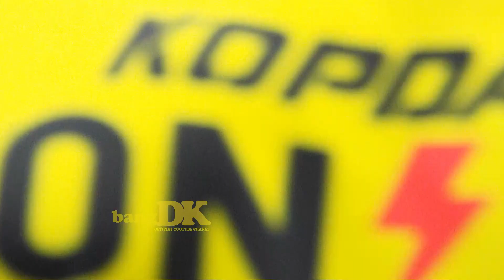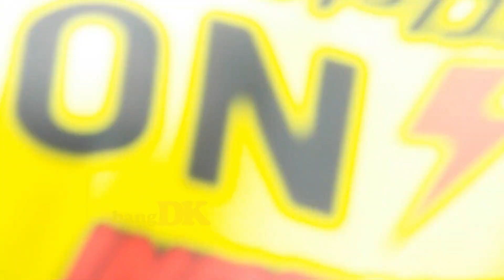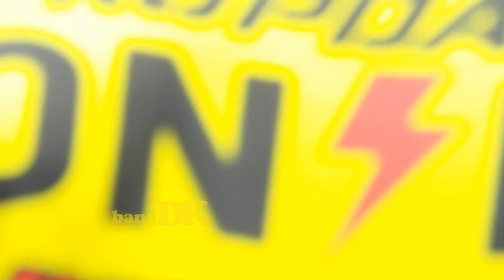AKSI LB TIKET UTAMA - TEGANG !! siapa yang BISA MERAIH POIN TERTINGGI JUARA 1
Terimakasih buat kalian semua yang udah nyempetin nonton video kami ya .

Ingin Team Profil, Burung jagoan & Penangkaran burung atau Prodak, Lomba Burung diLiput ? kalian bisa menghubungi :
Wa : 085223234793